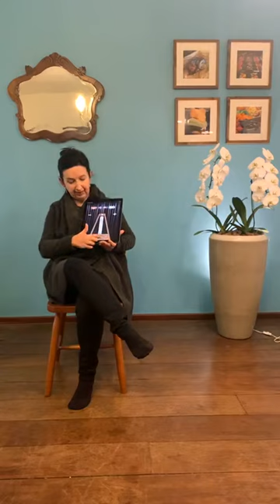Exercícios para os Membros Superiores semana 2 [Live Rede Amparo 2020]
Este vídeo faz parte do conjunto de 25 transmissões ao vivo ("lives"), com demonstrações de exercícios desenvolvidos especificamente para ajudar pessoas com Parkinson, produzidas pela Rede AMPARO como parte da campanha "Fique em casa, mas não fique parado", durante a pandemia do COVID-19:

O programa recomenda que a pessoa com Parkinson inicie a prática de dois novos exercícios por dia da semana, completando ao final de 5 semanas, uma sequência de 10 exercícios diários, volume com potencial de trazer benefícios consistentes para a funcionalidade dessas pessoas.

Os exercícios têm focos diferentes a cada dia da semana de forma a garantir que todas as funções motoras sejam estimuladas e evitando a monotonia na rotina de prática física.

Seguindo as recomendações de distanciamento social, os vídeos foram produzidos de forma amadora em ambiente doméstico.

Embora o programa tenha sido realizado como uma ação de suporte para a manutenção da atividades física de pessoas com Parkinson durante o isolamento social, podem apoiar a prática diária de atividades físicas em casa , como forma complementar a outras terapias, após o final da pandemia.